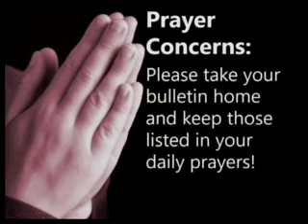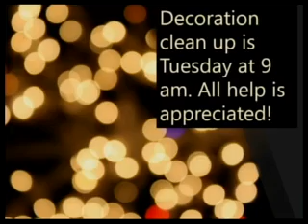First Sunday of Christmas